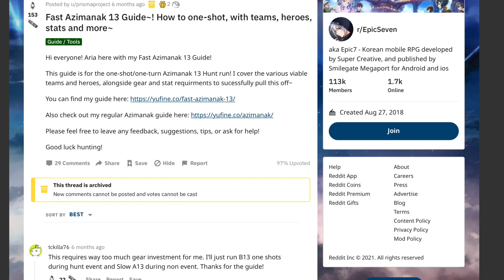EASY AZIMANAK 13 ONESHOT! - EPIC SEVEN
Easy to oneshot with these stats, stats may or may not be easy to achieve